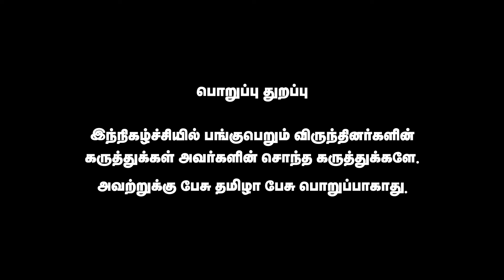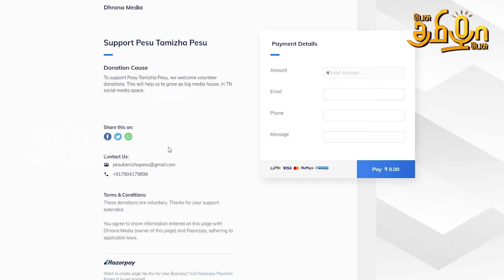Seeman செய்வது பாவச்செயல்! நாதக முன்னாள் நிர்வாகி பகீர் | Thiyagarajan | NTK | Pesu Tamizha Pesu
In this interview, Thiyagarajan reveals the reasons behind Seeman's actions and perceived betrayal within the Naam Tamilar Katchi. Discover the impact on party members and the future of the movement.